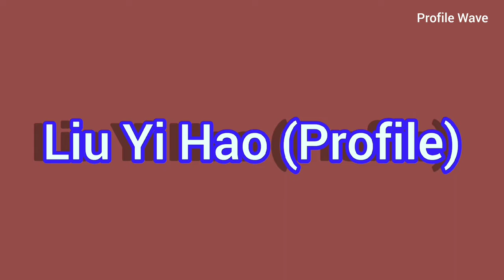Liu Yi Hao 劉以豪 | Viva Femina | Profile and Drama List